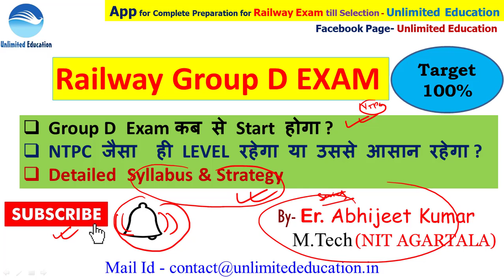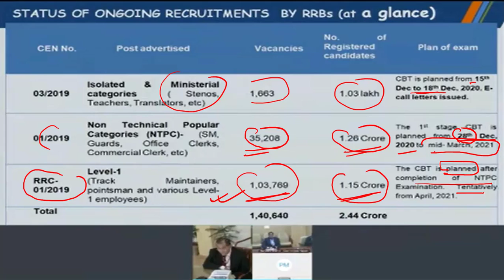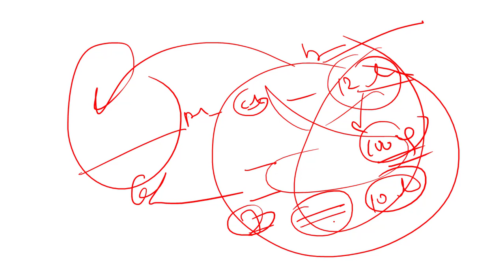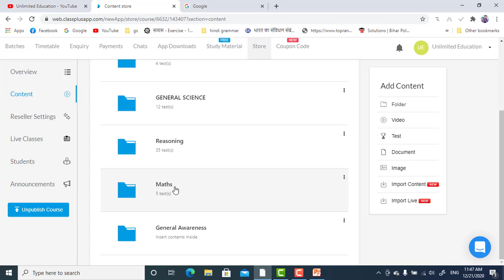Railway GROUP D Exam Date, Official, Syllabus, Strategy, 90 Days Study Plan, 100% Selection Gurantee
for RRB NTPC/GROUP D Complete Course PDF, Online Test Series & Video Lectures - Download APP

 rrb group d exam, group d exam date